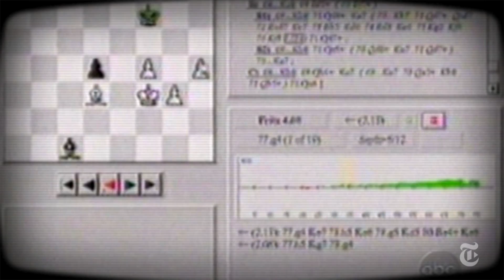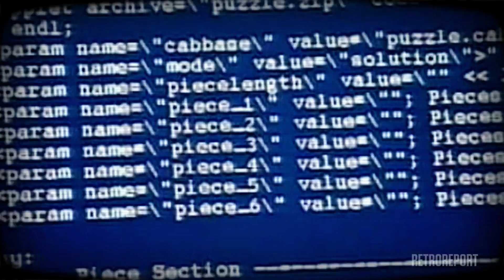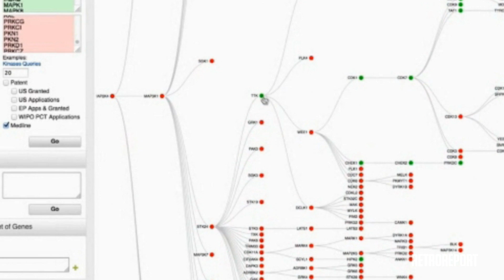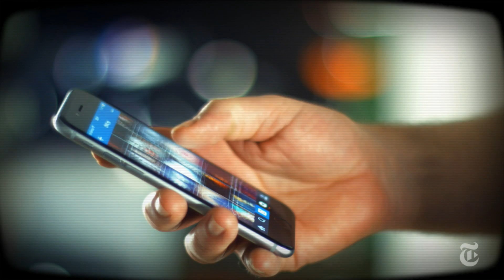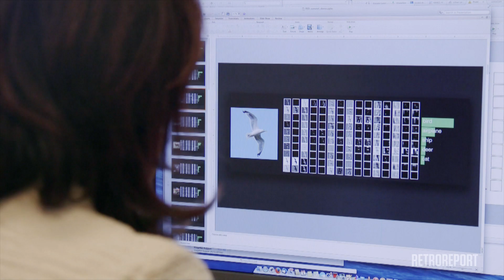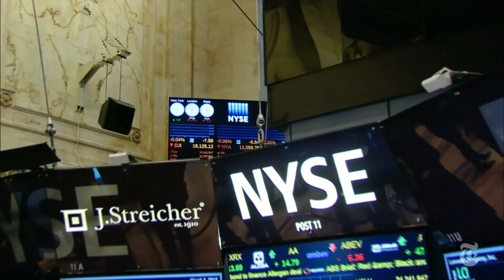The Terminator and the Washing Machine | Retro Report | The New York Times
What the legendary matches between supercomputer Deep Blue and chess grandmaster Garry Kasparov reveal about today’s artificial intelligence and machine learning fears.